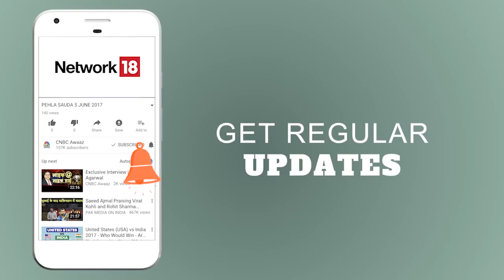Binani Industries के Asset शानदार | Stock in Action | CNBC Awaaz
बिनानी इंडस्ट्रीज के एसेट को लेकर डालमिया भारत और अल्ट्राटेक सीमेंट के बीच टकराव, मामला सुप्रीम कोर्ट में पंहुचा.